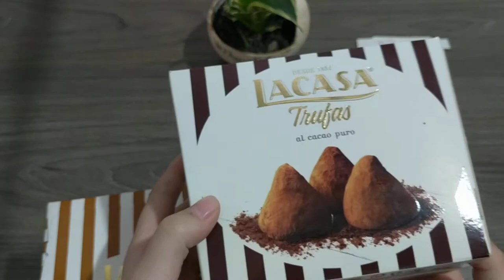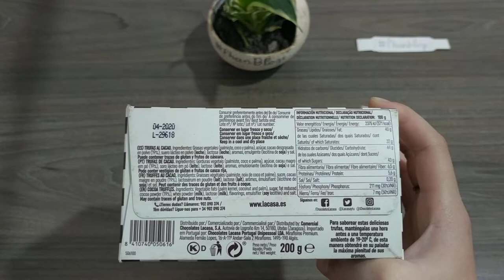Review Socola Lacasa nhập khẩu Pháp 200gr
Socola tươi Ngon tụt lưỡi là có thật. Bỏ vào mồm là thấy tan dần trên đầu lưỡi, ngọt ngọt đắng đắng phê thôi rồi🤤🤤🤤
Quả này ai bỏ qua là tiếc lắm ạ

✅Có 4 vị: dâu, trufle, capuchino và cacao
✅Trọng lượng: 200g
✅Để tủ lạnh trước khi ăn